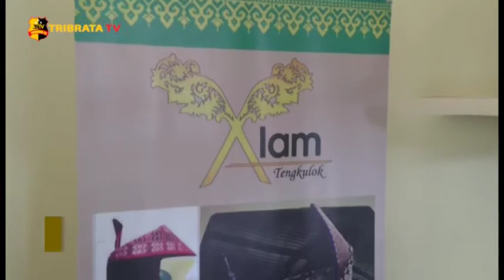TOPI TENGKULOK PENGIKAT KEPALA KHAS MELAYU MENJADI TREND FASHION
Inilah Alamsyah, pria berusia 40 tahun, warga Kisaran, Asahan, Sumatera Utara, yang berprofesi sebagai perajin budaya melayu di Wilayah Tanjung Balai, Asahan dan Sumatera Utara. Selain penggiat budaya Melayu, dirinya juga kini menjadi perajin pembuatan Tanjak atau Tengkulok, yang di kerjakan secara manual.

Tengkulok sendiri merupakan warisan budaya topi pengikat penutup kepala, berbahan kain songket.

Tanjak atau Tengkulok ini biasanya digunakan untuk acara besar budaya Melayu, namun Alamsyah juga membuat motif sebagai fashion untuk dapat digunakan sehari-hari.

Dalam pemakaian Tengkulok, terdapat beberapa adab yang harus di jaga, salah satu nya pemilihan warna yang tidak sembarangan, seperti warna kuning yang biasa dipakai oleh raja atau sultan. Satu harga Tengkulok ini ia bandrol seharga 150 ribu rupiah per buahnya.

Melaporkan.